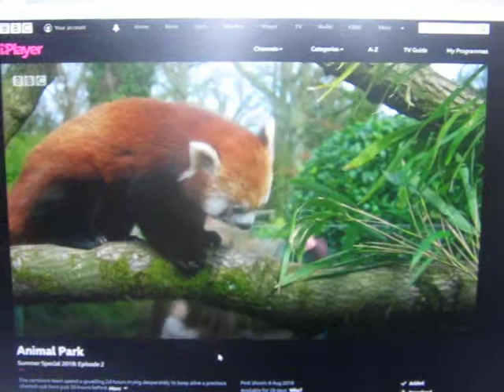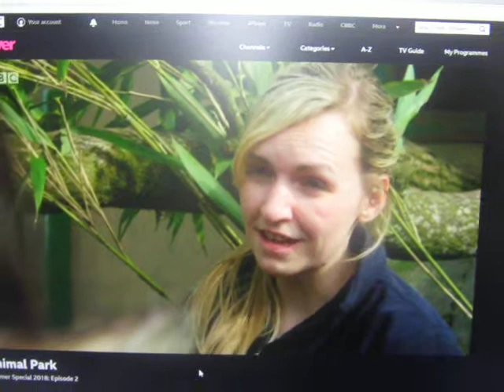Longleat Red Pandas part 7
This is Turner